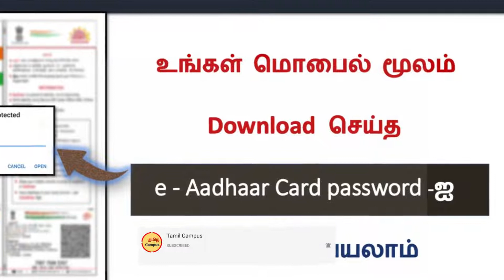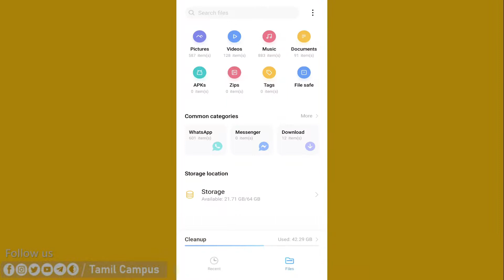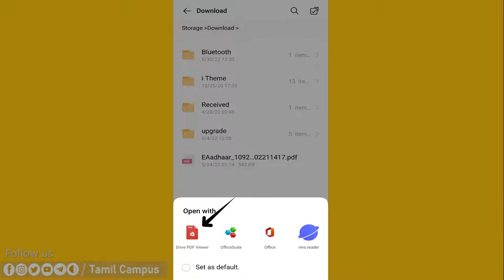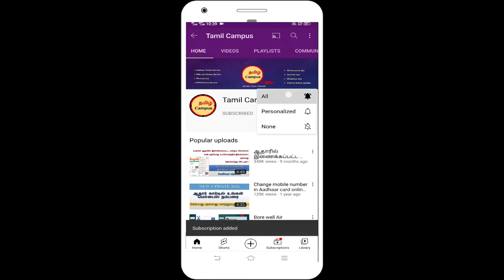How to Remove e Aadhaar Card Password Permanently using Mobile Remove PDF file Password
Remove e-Aadhaar Card Password Permanently using your Mobile

This video explain how to Remove your e-Aadhaar Card Password using your Mobile. You don't need to install any external application. Just use your Google drive app for it. This method is not for
Aadhar card only, use this method for all password protected PDF file.